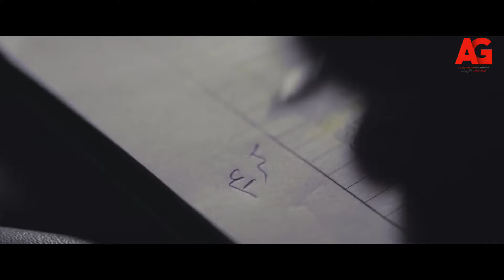لأعلى سعر - جوزها طالع عينه في الشغل وعماله تضحك وتدلع على أخوه الصغير😱🔥!!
"لأعلى سعر هو مسلسل مصري تم إنتاجه ليعرض في رمضان لسنة 2017، هو مسلسل درامي. تدور أحداث المسلسل الاجتماعي حول قصة زواج جميلة بالدكتور هشام الذي بدأ ناجحا، لكنه يمر بتراكمات طفيفة تحوّله إلى صراع شرس التي سببه ليلى التي تخطط لإسقاط جميلة في الفخ لتتزوج من زوجها، وتتحول الصداقة إلى كره وانتقام.
بطولة - نيللي كريم - زينة - احمد فهمي - نبيل الحلفاوي - سارة سلامة